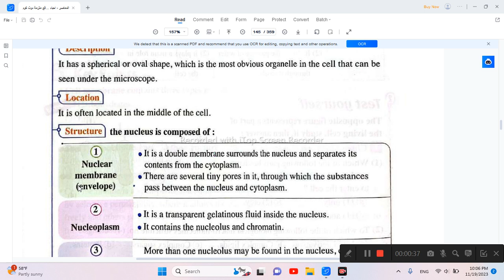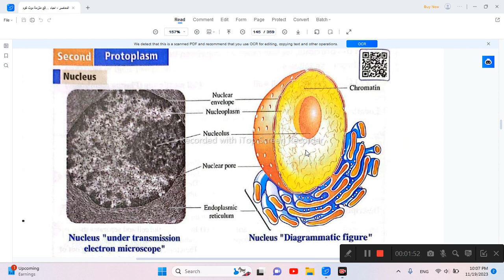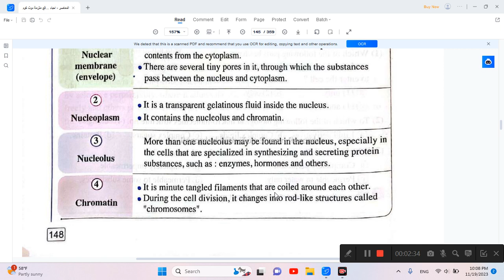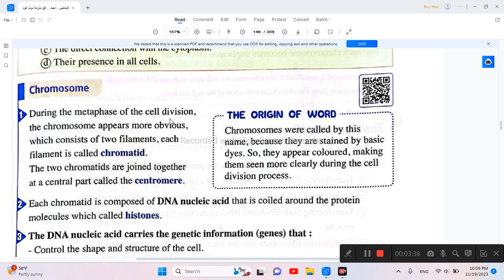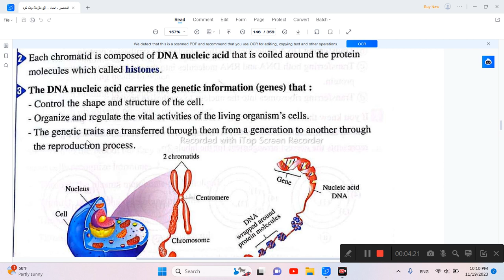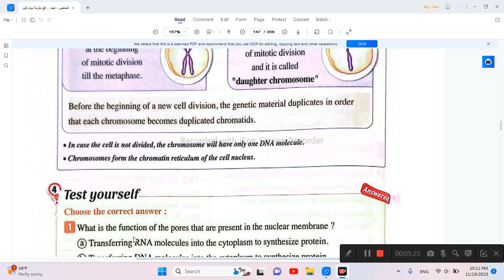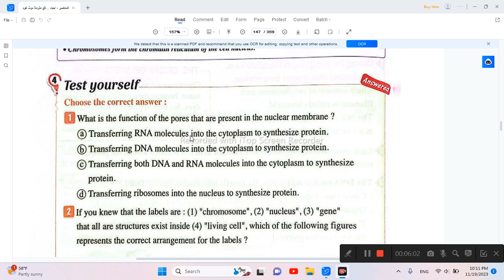ابسط شرح احياء لغات بيولوجي أولي ثانوي ترم اول 2023عليUnit 2Chapter 2 Lesson 1 Cell Structure part2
Biology First secondary first term 2023 Unit 2 Chapter 2 Lesson 1 Cell Structure Part 2ابسط شرح احياء لغات بيولوجي أولي ثانوي ترم اول 2023